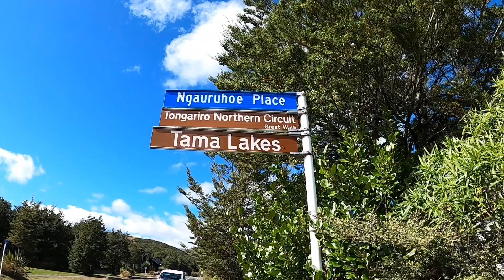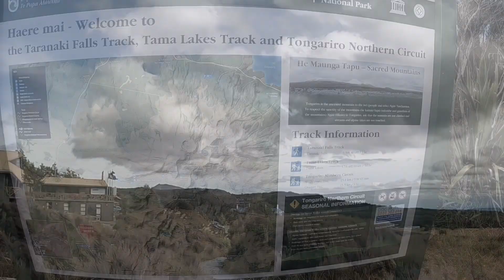NZ Great Walk: Tongariro Northern Circuit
On March 2022, I did another Great Walk and did the Tongariro Northern Circuit. This is approx 45 kms loop starting from Whakapapa Village. I did the clockwise loop and stayed the first night at Mangatepopo Hut. My second day was a big day for this trip as I was going over the Red Crater and went past the next hut and stayed at Waihohonu hut instead, so it took me around 6 hours. The weather was perfect up the summit, clear skies, light winds and the track was packed with hikers although most of them are just doing the crossing. By the time the track veered off from the crossing track, I was mostly by myself. The last leg was easier the next day, undulating terrain and the weather started to turn, so I was lucky to plan the day I started my tramp. Overall, it was an incredible experience doing the circuit even more amazing than the crossing. Lucky the weather was good the day I went to the summit as it could be worse although better to be prepared as the weather could turn at any time.